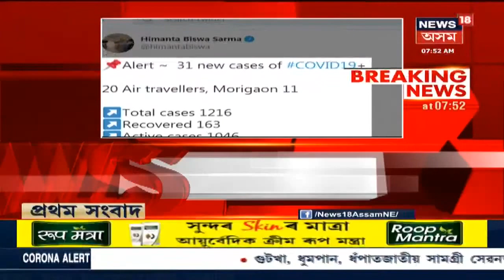Assamত মুঠ COVID-19ত আক্ৰান্তৰ সংখ্যা ১২১৬লৈ বৃদ্ধি, পুনৰ চিনাক্ত ৩১জন নতুনকৈ আক্ৰান্ত লোক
নতুনকৈ আক্ৰান্ত ৩১জনৰ ২০ গৰাকী বিমানযাত্ৰী । লগতে ১১ গৰাকী Morigaonৰ। ১৬৩ গৰাকী লোক ইতিমধ্যে আৰোগ্য হৈ উঠিছে ।